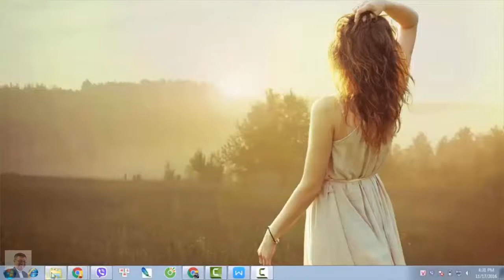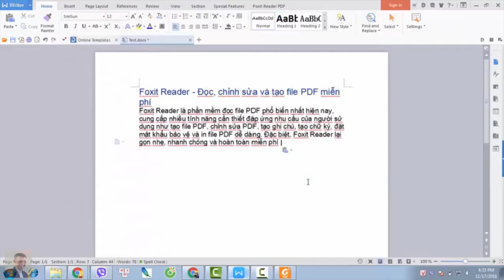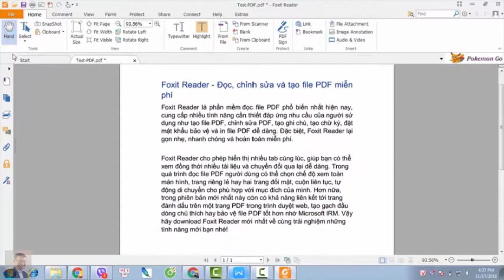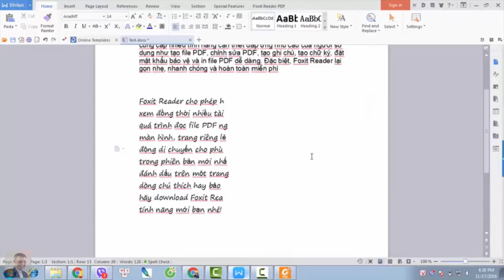COPY DỮ LIỆU TRONG FILE PDF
Sao chép dữ liệu file PDF là điều gần như là không thể, bởi các văn bản dưới định dạng này sẽ không cho phép người dùng can thiệp để chỉnh sửa.
Tuy nhiên, nếu bạn thực sự cần, muốn copy dữ liệu trên file PDF thì có thể sử dụng một thủ thuật nhỏ, đó là mở file PDF bằng Foxit Reader (Miễn Phí)  và sử dụng công cụ này để thực hiện.